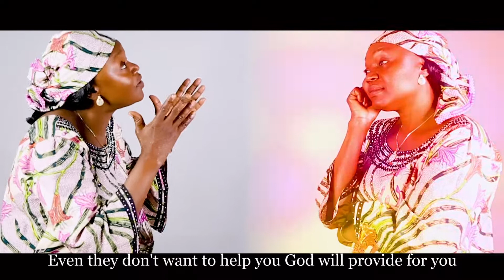poghen tass@ Spinart tv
song of praise for the goodness of the Lord.